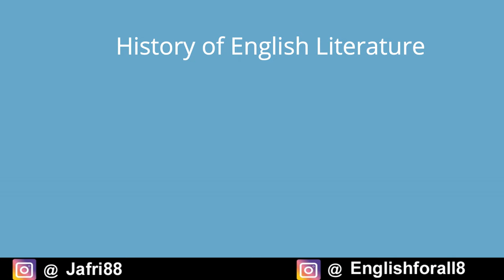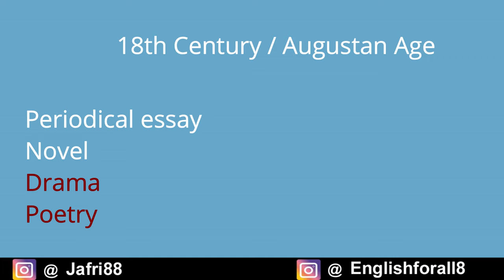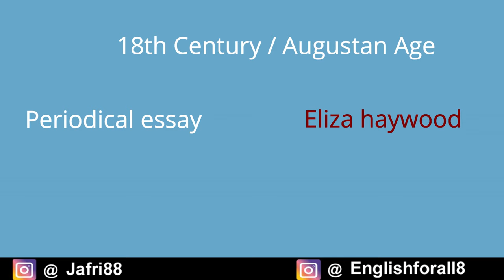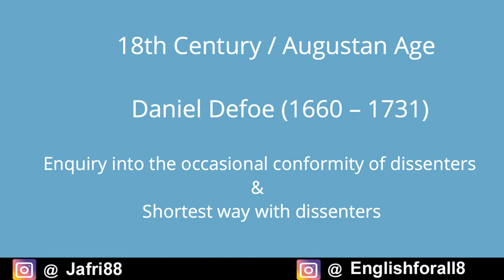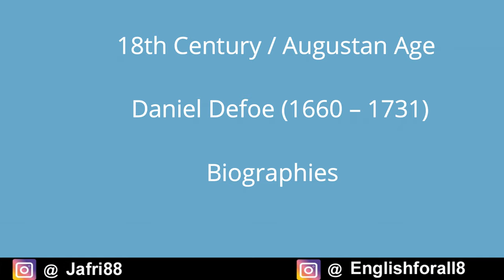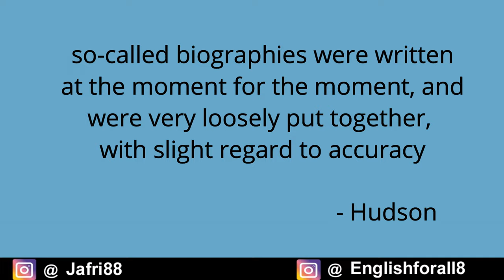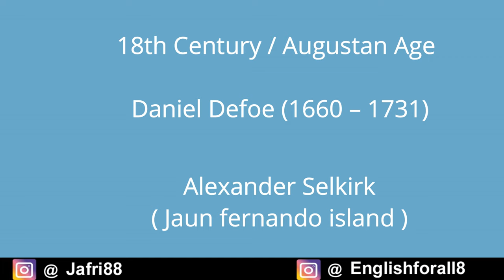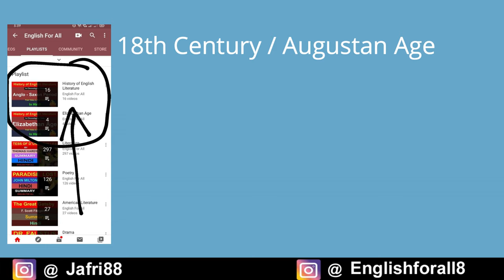18th Century Literature (neo-Classical age) | History of English Literature | Augustan Age | pope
Neoclassicism was a Western cultural movement in the decorative and visual arts, literature, theatre, music, and architecture that drew inspiration from the art and culture of classical antiquity. Neoclassicism was born in Rome largely thanks to the writings of Johann Joachim Winckelmann, at the time of the rediscovery of Pompeii and Herculaneum, but its popularity spread all over Europe as a generation of European art students finished their Grand Tour and returned from Italy to their home countries with newly rediscovered Greco-Roman ideals. The main Neoclassical movement coincided with the 18th-century Age of Enlightenment, and continued into the early 19th century, laterally competing with Romanticism. In architecture, the style continued throughout the 19th, 20th and up to the 21st century.

European Neoclassicism in the visual arts began c. 1760 in opposition to the then-dominant Rococo style. Rococo architecture emphasizes grace, ornamentation and asymmetry; Neoclassical architecture is based on the principles of simplicity and symmetry, which were seen as virtues of the arts of Rome and Ancient Greece, and were more immediately drawn from 16th-century Renaissance Classicism. Each "neo"-classicism selects some models among the range of possible classics that are available to it, and ignores others. The Neoclassical writers and talkers, patrons and collectors, artists and sculptors of 1765–1830 paid homage to an idea of the generation of Phidias, but the sculpture examples they actually embraced were more likely to be Roman copies of Hellenistic sculptures. They ignored both Archaic Greek art and the works of Late Antiquity. The "Rococo" art of ancient Palmyra came as a revelation, through engravings in Wood's The Ruins of Palmyra. Even Greece was all-but-unvisited, a rough backwater of the Ottoman Empire, dangerous to explore, so Neoclassicists' appreciation of Greek architecture was mediated through drawings and engravings, which subtly smoothed and regularized, "corrected" and "restored" the monuments of Greece, not always consciously.

The Empire style, a second phase of Neoclassicism in architecture and the decorative arts, had its cultural centre in Paris in the Napoleonic era.